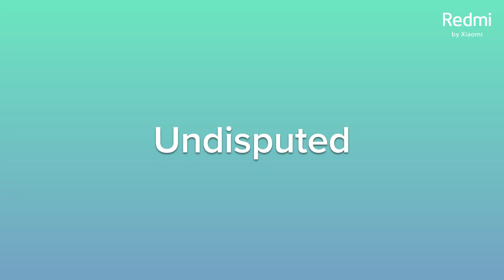The UndisputedChampion of Design - Launching on 20th July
Prepare to be blown away! 🤯 The all-new UndisputedChampion is also a CHAMPION when it comes to design! 🤩

Launching on 2️⃣0️⃣th July, the NayaNote is going to feature a host of amazing colours. 💎

Can you guys guess the colour options that we'll be bringing with this BEAST? 😎